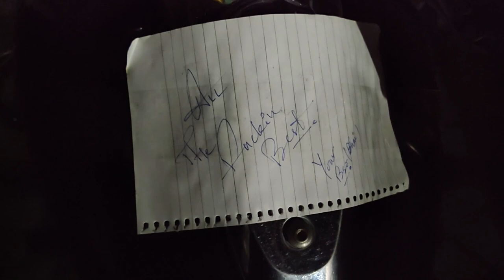Every Biker's Dream | Bike Ride to Ladakh || Episode 1